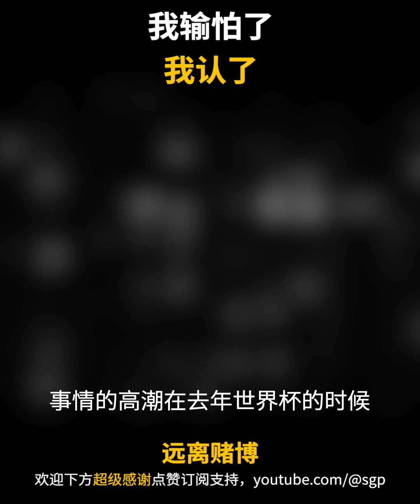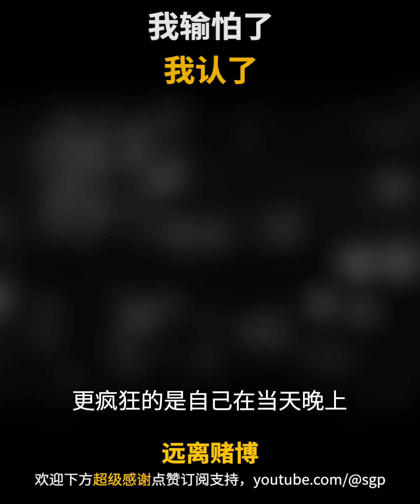我输怕了，先溜了，二十万，我认了，最近几天睡觉睡的贼安心，一分我也不捞了，捞回来十万对我这种没有把握贪心的人来说，早晚都会送回去，我自己太清楚我自己了。所以祝各位老哥戒赌，浪子回头金不换。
如果大家看完影片有得到任何启发，请帮我个忙

2. 如果对您有些许帮助，希望你可以分享出去

---【频道简介】---
戒赌的话题又从古谈到今，赌博的现象依然屡禁不绝。赌博的方式从传统到网络，从公开到隐蔽。形式也是五花八门，彩票，足球、赛马以及各种体育比赛。打着投资理财，网络赚钱平台的名义，赌资支付方式也多样化，人民币，虚拟货币及其他货币，通过第三方交易平台等多个环节，增大了打击难度。